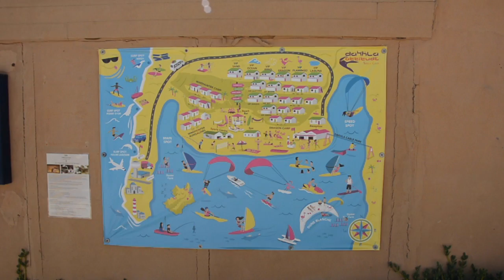Kitesurfing: Jak zrobić backroll?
Tym razem uczymy się pierwszego tricku z rotacją, czyli backrolla.